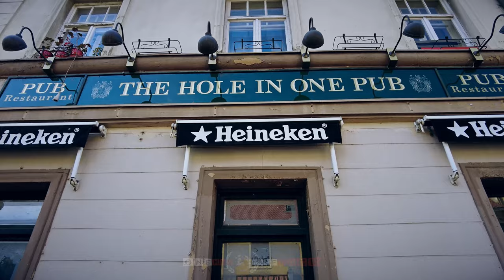【4K 60fps】🇭🇷 VIRTUAL WALKING TOUR: 🚶 «Zagreb - Croatia 2022» 🎧 ORIGINAL SOUNDS 🚫 NO COMMENT 📺 ASMR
🇭🇷 4K 60FPS UltraHD World Trip Virtual Walking Tour Travel Footage of Zagreb (Capital of Croatia), showing Street Scenes of this beautiful city. Walk, discover, explore and see the city life, its attractions and much more; project finished & uploaded on 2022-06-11 by One Man Wolf Pack UltraHD Drone Footage.

▶️ Highlights 0:00
▶️ Walking Tour - Zagreb (Croatia) 2022 5:29
▶️ Further Street Scenes of Zagreb 53:38

🎥 Media data: This video (Internal ID 1253, shots taken in 2022 and video published in 2022) is an extraction of our self-captured Zagreb 4K Video Footage & Zagreb Pictures. Copyright protected Footage and Photos on Sale.

About Zagreb: Zagreb, Croatias northwestern capital, is distinguished by its 18th- and 19th-century Austro-Hungarian architecture. At its center, Upper Town is the site of the Gothic, twin-spired Zagreb Cathedral and 13th-century St. Marks Church, with a colorfully tiled roof. Nearby is pedestrian-friendly Tkalčićeva Street, lined with outdoor cafes. Lower Town has the main square, Ban Jelačić, plus shops, museums and parks. // Zagreb is the capital and largest city of Croatia. It is in the northwest of the country, along the Sava river, at the southern slopes of the Medvednica mountain. Zagreb lies at an elevation of approximately 122 m (400 ft) above sea level. The population of the city in 2021 was 769,944. The population of the Zagreb urban agglomeration is 1,071,150, approximately a quarter of the total population of Croatia. Zagreb is a city with a rich history dating from Roman times. The oldest settlement in the vicinity of the city was the Roman Andautonia, in todays Ščitarjevo. The name Zagreb is recorded in 1134, in reference to the foundation of the settlement at Kaptol in 1094. Zagreb became a free royal city in 1242. In 1851, Zagreb had its first mayor, Janko Kamauf. Zagreb has special status as a Croatian administrative division and is a consolidated city-county (but separated from Zagreb County), and is administratively subdivided into 17 city districts. Most of them are at a low elevation along the river Sava valley, whereas northern and northeastern city districts, such as Podsljeme and Sesvete districts... // Ban Jelačić Square, St. Marks Square, Cibona & HOTO towers, Art Pavilion, Church Of Christ The King, Mirogoj and Croatian National Theatre. [Source: wikipedia // Google]